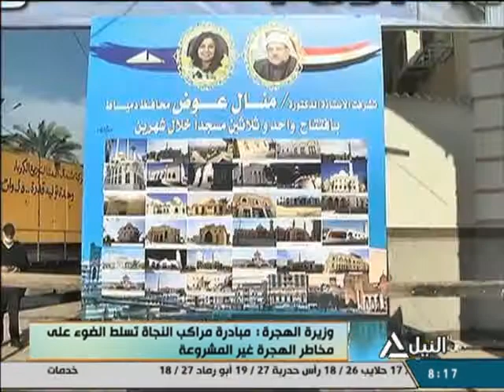هذا الصباح 28-11-2020 - جولة الصباح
لياقتك "تمارين متنوعة لتقوية عضلات الجسم"
جولة الصباح
قراءة فى صحافة السبت
بناء الإنسان واستعادة روح الشخصية المصرية
د. وليد عندى - استاذ علم النفس واستشارى الصحة النفسية
الصحة العالمية تحذر من كورونا فى الشتاء..فما هى سبل الوقاية؟
د.أحمد شاهين - أستاذ علم الفيروسات ج الزقازيق